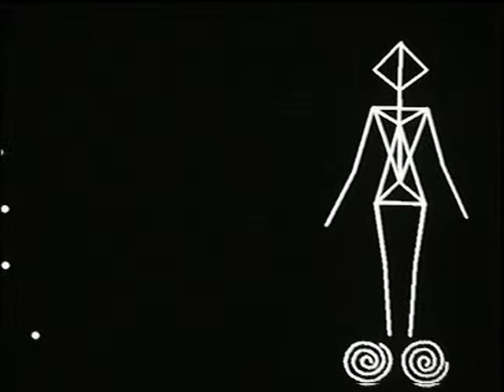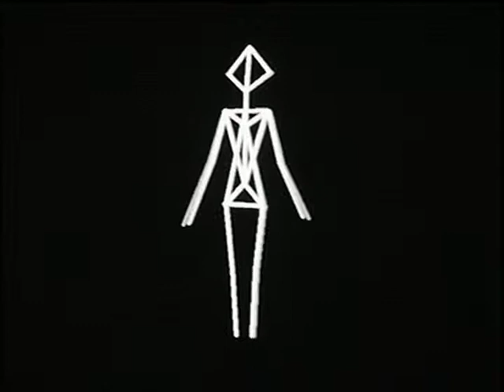1995 Beware of Pedestrians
Coming from a painting tradition, Lisa Roberts can be described as one of the most promising of New Age artists.

In this work she explores her interest in the animated image, by way of computer and electronic imaging in the tradition of cubism and constructivist, as the natural accompaniment of sound.

Roger Palmer,
the 44th Melbourne International Film Festival Programme, 1995